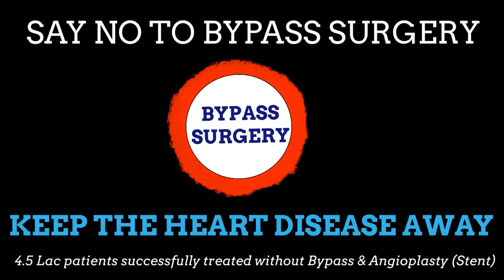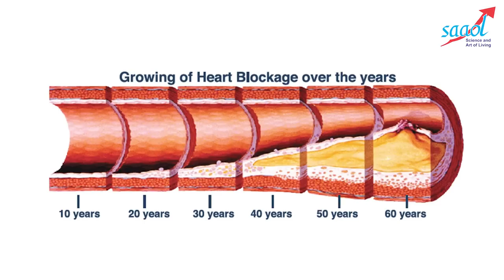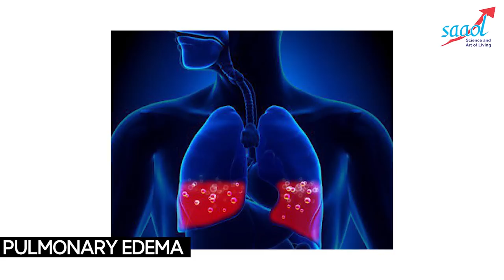Veteran Actor Mithilesh Chaturvedi Death due to Heart Attack | Dr Bimal Chhajer | SAAOL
Veteran actor Mithilesh Chaturvedi who worked in many famous films and TV serials died due to cardiac arrest.
Learn how to take protect yourself from heart attack or cardiac arrest by getting an advanced diagnostic report of your heart health and many other factors.